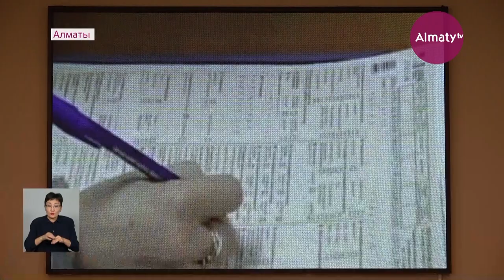Былтыр білім беру саласында 260 адам заңсыз жұмыстан шығарыла жаздаған – кәсіподақ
Былтыр білім беру саласында қызмет ететін 260 адам заңсыз жұмыстан шығарыла жаздаған. Ал биыл мұндай жағдайға ресми статистика бойынша 24 адам тап болыпты. Алайда қазақстандық салалық білім және ғылым қызметкерлері кәсіподағының араласуымен бұл келеңсіздіктер оңтайлы шешілген. Бүгін қоғамдық бірлестік өкілдері мен кәсіподақ ардагерлері, ұстаздар Тәуелсіздіктің 30 жылында атқарылған жұмыстарды пысықтап, арнайы іс-шара өткізді, деп хабарлайды Almaty.tv тілшісі.

«Тәуелсіздік – ел тұғыры» атты салтанатты іс-шарада еліміздің білім саласындағы кәсіподақ мүшелері 30 жылдағы қиыншылықтар мен жетістіктерді сөз етті. Егемендіктің ең алғашқы жылдарында елдегі мектептердің 80 пайызы жабылып, балабақшалар 10 пайызға төмендеген. Мұғалімдердің айлық жалақысы кешіктіріліп, ұстаздардың әлеуметтік жағдайы айтуға келмеді деп еске алды бүгін кәсіподақ ардагерлері.

«1990 жылы 2700-ге жуық мұғалім бірден мектепті тастап бизнеске, өзінің бала-шағасын асырау үшін жан-жаққа асып кетті. 17 мыңдай мұғалім жетіспеді. Көптеген білім ошағы сатылып кетті. Сол кезде біздің кәсіподақтар мұғалімнің құқығын қорғау үшін өзінің бар күш-жігерін салып, келіссөздер жүргізді», – деді «Қазақстандық салалық білім және ғылым қызметкерлері кәсіптік одағы» ҚБ төрайымының кеңесшісі Майра Амантаева.

1992 жылы елімізде алғаш рет ұстаздар ереуілге шықты. Олардың талаптары кәсіподақтың ықпалымен орындалды. Елімізде «Педагог мәртебесі туралы» Заң қабылданды.

«Бұл заңның қабылдануына салалық кәсіподақ та өзінің үлкен үлесін қосты. Осы заң қазіргі таңда жақсы жұмыс жасауда. Ұстаздарымыз жақсы қолдау көріп жатыр. Жалақылары 4 жылда екі есеге өседі. Амандық болса, 2022 жылдың 1 қаңтарынан тағы 25 пайызға ұстаздардың жалақылары өседі», – деді «Қазақстандық салалық білім және ғылым қызметкерлері кәсіптік одағы» ҚБ төрайымы Айгүл Мұқашева.

Шара барысында кәсіподақ қозғалысын дамытуға қосқан үлесі үшін бірлестік өкілдері мен мүшелері марапатталды. «Кәсіподақ қызметі туралы үздік бейнеролик» байқауының жеңімпаздары мадақталды. Бұдан бөлек, жиынға республиканың әр өңірінен кәсіподақ белсенділері, ардагерлері жиналды.

«Болашақта ресурстарымыз, кадрларымыз бәсекелестікке сәйкес болуы керек. Сол жолда әрине, біз әрқашан халық мүддесін, еңбек адамының мүддесін, ұстаздың мүддесін қорғадық, қорғаймыз да», – деді Павлодар облыстық салалық білім және ғылым қызметкерлері кәсіптік одағының төрайымы Гүлбарам Наурызбаева.

«Қазіргі көтеріп жүрген мәселеміз – мекеменің материалдық жағдайы. Ол болмаса, мұғалімнің де жағдайы болмайды. Сонымен қатар сағаттардың тең бөлінбеуі. Қазір енді жалақысын ала алмайтын мәселе жоқ. Оның бәрі шешілген. Бәрі тамаша», – дейді Құлсары қаласы №7 Е. Халықов атындағы мектептегі бастауыш кәсіподақ ұйымының төрайымы Жанаргүл Шарғабаева.

Бүгінде салалық кәсіподаққа еліміз бойынша 600 мыңнан астам адам мүше. Мамандардың сөзінше былтыр жалақыларын толық алмаған, қосымша үстемақылары берілмеген, сауықтыру жәрдемақысы дұрыс есептелмеген ұстаздар мен магистранттарға жұмыс берушілер тарапынан 1,4 млрд теңге қайтарылған. Ал биыл жарты жылда 192 млн теңгеге жуық қаржы қайтарылыпты.

Назкен Еркін, Сағынғали Мұңайтпасов, «Алматы» телеарнасы